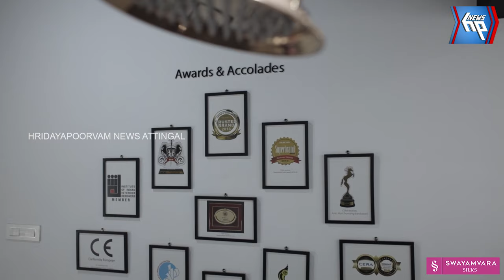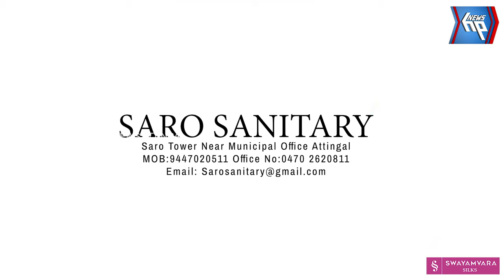മഞ്ഞുമ്മൽ ബോയ്‌സിനൊപ്പം മഞ്ഞുമ്മൽ ഗേൾ